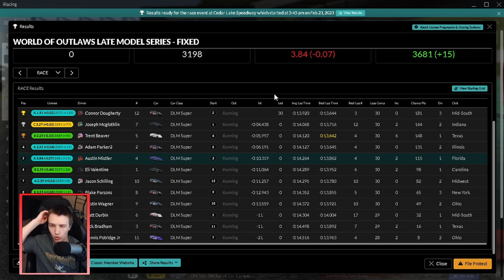100% Slick Track -Cedar Lake - WoO Super Late Model - iRacing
0:00 - Qualifying
1:51 - Race
10:43 - Replays
15:32 - Results